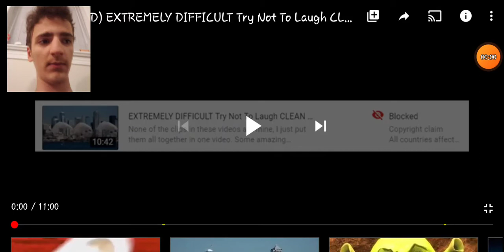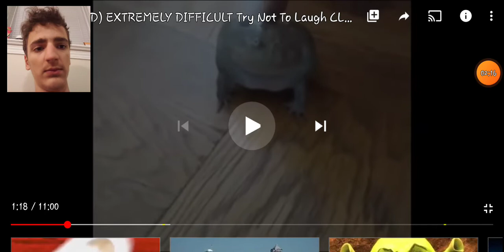Try not to laugh with a twist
Hey guys it's more geared today Ella did a China to laugh with a twist. So basically if you don't know I posted AA poem a story basically saying would you like to see a child's laugh with a twist. And you'll said yes so in this video if I laugh I wanted Lee when my old videos and you will leave us in the win or lose. But anyway as with it thank you for staying here among channel while I've been gone and if you have already what my recent video explains everything. A way I'll get back to a boating in reposing on my Instagram how fan get my phone fixed tomorrow.